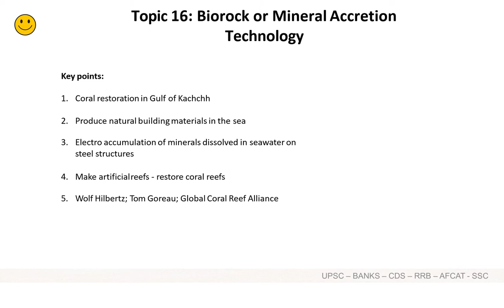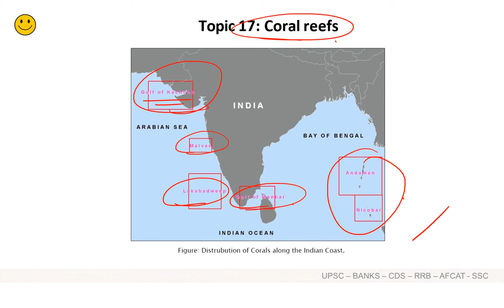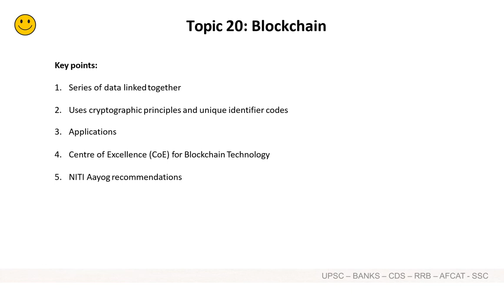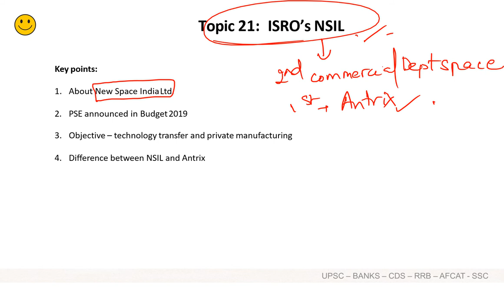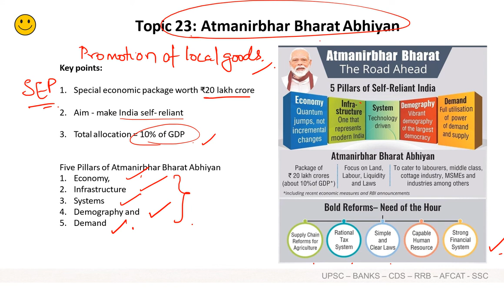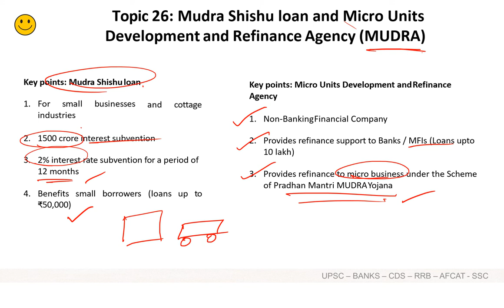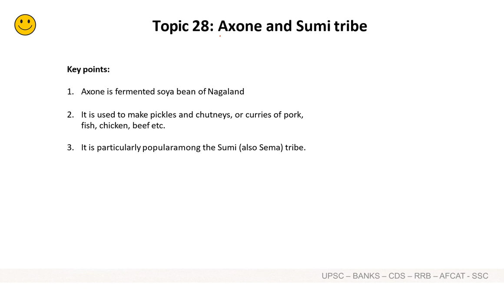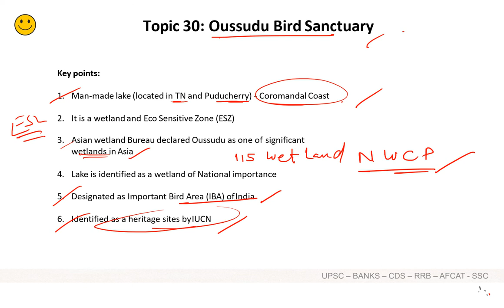2020 Current Affairs in Telugu Part - 2 | STEEL PLANT - UPSC– BANKS – CDS – SSC | Joy Tutorials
A FREE YouTube Initiative -The Last Lap is Here!! Revision and More Revision is the Key to Success!!

2020 IMP Current Affairs in Telugu Part - 2
For UPSC – BANKS – CDS – RRB – AFCAT - SSC - POLICE

Do Watch all the Videos to crack any government exam Current Affairs